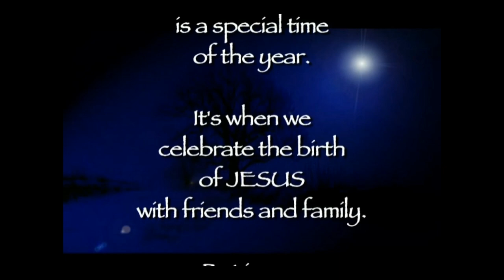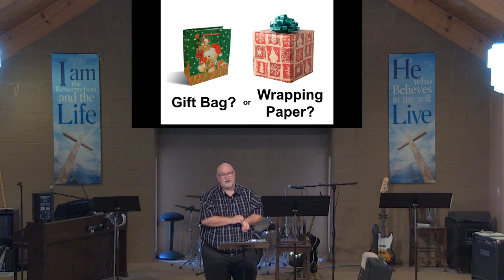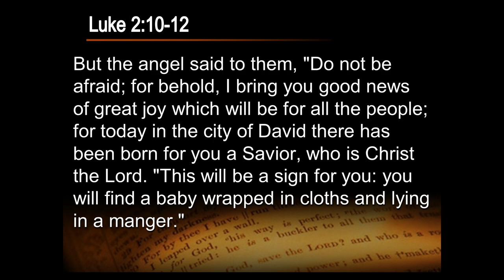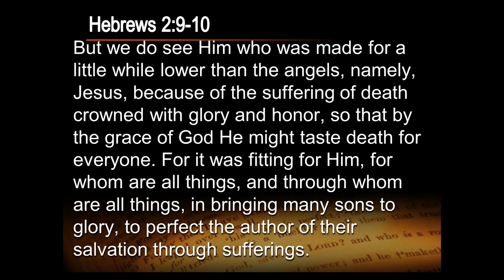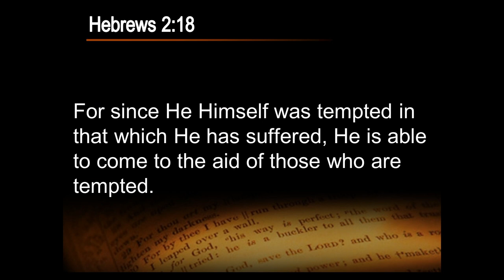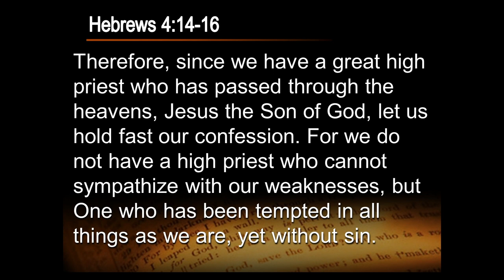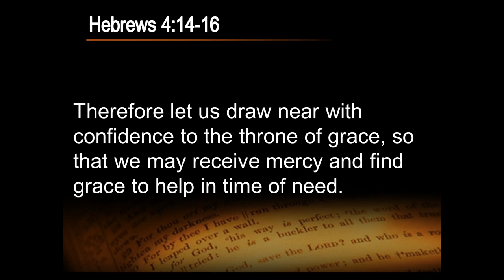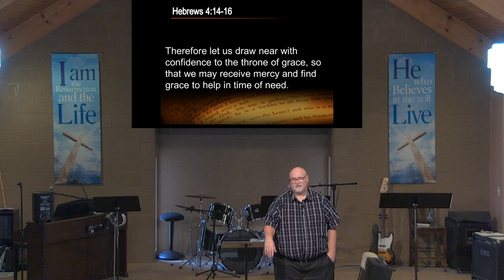11-29-2020 Gift Bag or Wrapping Paper